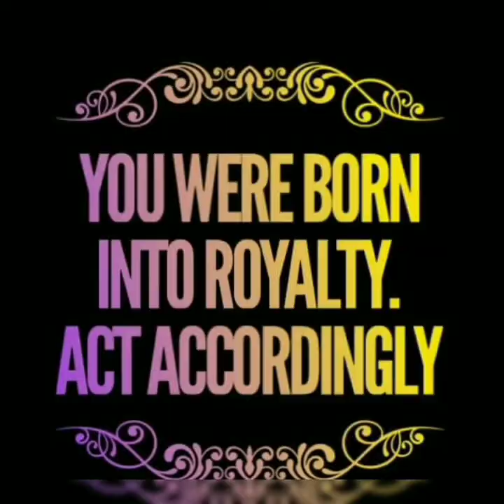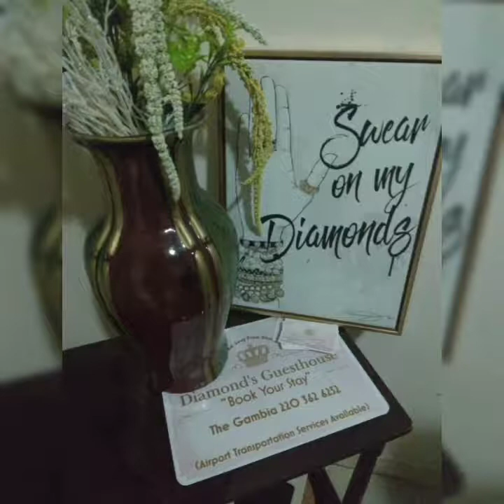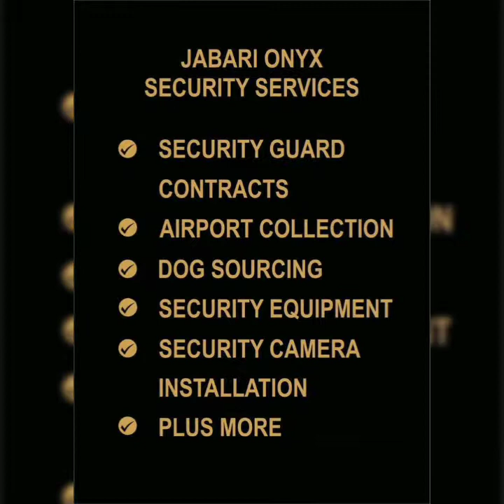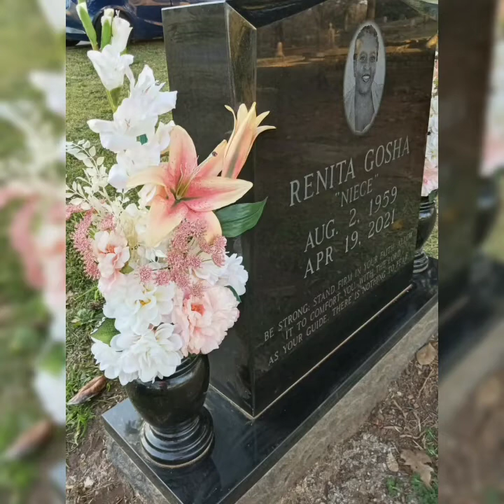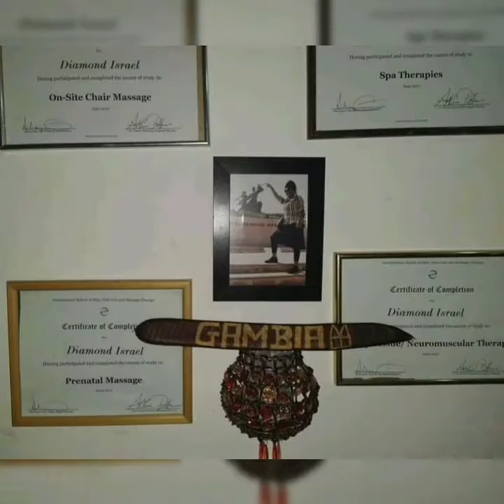Gambia or Ghana?? Is The Gambia A Safe African Country 2 Live or Visit?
Peace Loves!!
I been asked these questions a few times,, Is the Gambia Safe or which one should I choose, Ghana or Gambia? I want to give my opinion on these questions!!

Join The Royal Family Membership Program!